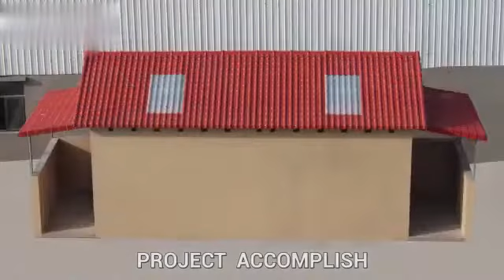UPVC ROOF TILE installation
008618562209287